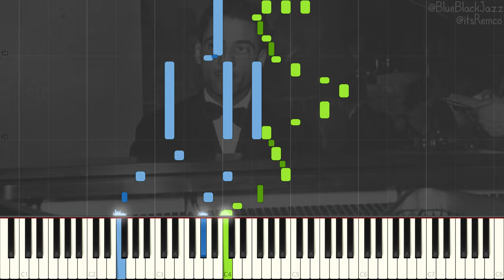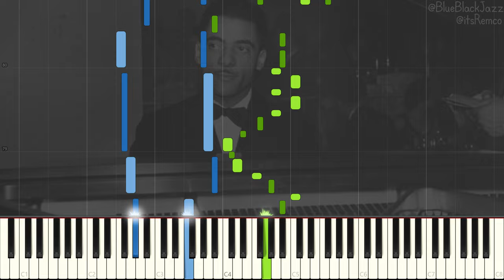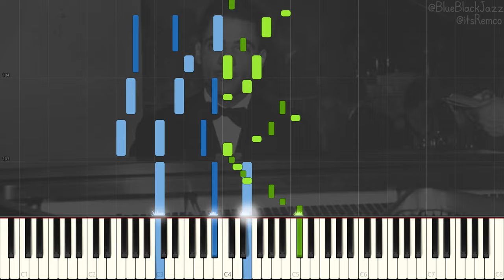Teddy Wilson - All Of Me 1946 (Harlem Stride Piano Synthesia)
All Of Me by Teddy Wilson

Wikipedia:
Theodore Shaw Wilson was an American jazz pianist. Described by critic Scott Yanow as "the definitive swing pianist", Wilson's sophisticated and elegant style was featured on the records of many of the biggest names in jazz, including Louis Armstrong, Lena Horne, Benny Goodman, Billie Holiday, and Ella Fitzgerald. With Goodman, he was one of the first black musicians to appear prominently with white musicians. In addition to his extensive work as a sideman, Wilson also led his own groups and recording sessions from the late 1920s to the 1980s.

Wilson was born in Austin, Texas, on November 24, 1912. He studied piano and violin at Tuskegee Institute in Tuskegee, Alabama. After working in Speed Webb's band, with Louis Armstrong, and also understudying Earl Hines in Hines's Grand Terrace Cafe Orchestra, Wilson joined Benny Carter's Chocolate Dandies in 1933. In 1935, he joined the Benny Goodman Trio (which consisted of Goodman, Wilson and drummer Gene Krupa, later expanded to the Benny Goodman Quartet with the addition of Lionel Hampton). The trio performed during the big band's intermissions. By joining the trio, Wilson became one of the first black musicians to perform prominently in a racially integrated group.

This video quote:
"[Goodman] became famous (or notorious) for staring at a player he didn't like. It was called 'the ray' by his men." - Teddy Wilson